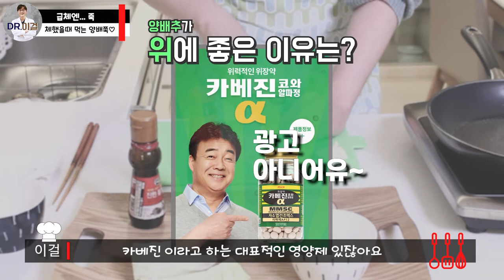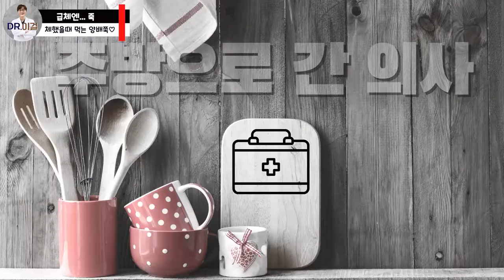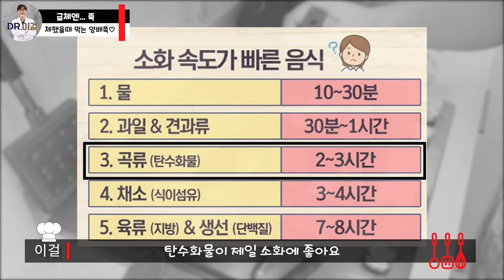급체했을 때 먹는 "양배추 죽" l 의사의레시피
안녕하세요.

내과의사 이걸입니다.

오늘은

급체했을 때, 속이 쓰릴때, 체했을때, 배탈났을 때

특히나!! 아픈 여자친구에게 점수따야할 때!@.@

만들수 있는 양배추 죽 '양배쭉'을 만들어보았습니다!

양배추는 비타민 얼서 즉 비타민U성분이 들어있어 소화영양제의 주성분으로도 사용될 정도로 소화에 특효인 음식 재료입니다.

요리실력은 부족하지만 여러번 연습하고 열심히 만들어 보았습니다!

계속 알찬 정보 드리겠습니다.

0:00 배탈의 특효약 양배추 죽 '양배쭉'
0:31 양배추 죽 재료
0:41 양배추가 위에 좋은이유
2:12 체했을때 죽이 소화가 잘 되는 이유

ㅡㅡㅡㅡㅡㅡㅡㅡㅡㅡㅡㅡㅡㅡㅡㅡㅡ
※더 재밌는 의학 지식이 알고 싶은분은
닥터이걸이 연재중인 📖닥터이걸 의학노트
ㅡㅡㅡㅡㅡㅡㅡㅡㅡㅡㅡㅡㅡㅡㅡㅡㅡ

produced by PIGBIRD